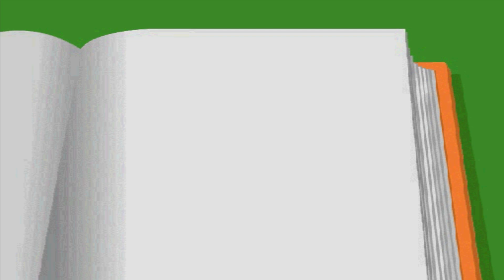HALAMAN BELAKANG TERBUKA! Tom & Jerry in House Trap (PS 1) - Stage 4 - Con-Fused Kitty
TERDAPAT RUANGAN BARU! HALAMAN BELAKANG.

Di sini terdapat beberapa item baru yang dapat digunakan